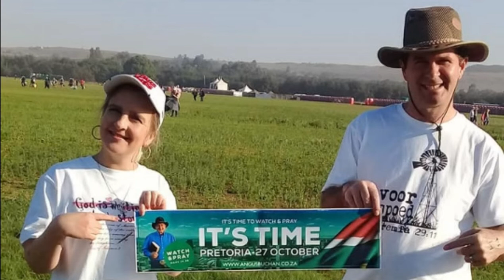Vadersdag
Hiers my vadersdag boodskap aan elke pa hier buite. Ek is self n baie groot familie man. My gesin is die grootste geskenk wat ek ooit van die Here af ontvang het. Hulle is vir my ongelooflik kosbaar. Ek is baie lief vir hulle. Gaan groot en geniet hierdie spesiale dag in jou lewe. God het vir jou n huisgesin gegee – moet dit nooit as vanselfsprekend aanvaar nie. Tien (10) jaar terug het die satan my tot n val gebring. Ek het alles gedoen wat n man nie mag doen nie, maar deur God se genade het ek weer opgestaan en n tweede kans van die Here af gekry. Vandaar af het ek nooit ooit weer terug gekyk nie. Die groot geheim is gehoorsaamheid. Lewe in heiligheid en geregtigheid voor die Here. Respekteer Hom. Respekteer Sy Woord. Sorg dat Hy op die troonstoel van jou hart sit. Klim soos Simon Petrus uit die boot uit – God sal die res doen. Vertrou onvoorwaardelik op die Here. Bly gefokus en moet nooit jou oë van Jesus afhaal nie. Ons God is nie n verloorder nie. Nêrens sal jy dit in die bybel lees nie. Staan sterk in jou geloof – die res is dan geskiedenis. Leef heilig, want God is Heilig.

Maak vir jou n koppie koffie/koppie tee. Geniet die video saam met my. Vir God is die huwelik – die huisgesin baie belangrik. Wees geseend in die Here Jesus Christus. n Mooi en geseende vadersdag word vir almal toegewens.
Vriendelike groete
Coert Jordaan